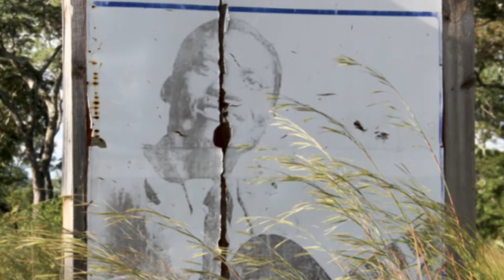2022 Remembering Alick Nkhata "Concert and Talk" on Saturday 2nd July at the Lusaka Playhouse.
YEZI Arts joins hands with the Alick Nkhata family in remembering the veteran musician, broadcaster (Zambia's first Director at Zambia Broadcasting Services), politician and freedom fighter. The Concert and Talk will be on Saturday 2nd July at the Lusaka Playhouse. Tickets going at K200. Proceeds from the show will go towards construction of teachers houses at a community school, Alick Nkhata Memorial School, in Luano district - a site at which he was brutally killed by the Southern Rhodesia mercenaries when they attacked the Mkushi Girls Freedom Fighters camp on 19th October 1978. Join hands with us as we celebrate the life of Alick Nkhata, who would have been 100 years this year, and sadly it is 44 years since he was killed..